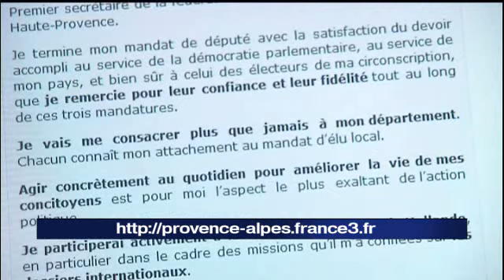Jean-Louis Bianco ne se représentera pas à l'Assemblée Nationale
Jean-Louis Bianco s'applique à lui même le non-cumul des mandats.
Le communiqué de JL Bianco : "Le changement, c'est maintenant! J'ai décidé d'appliquer sans attendre la règle du Parti socialiste sur le non-cumul des

mandats qui doit intervenir en septembre 2012. C'est pourquoi je ne serai pas candidat aux prochaines élections législatives" le député de la 1ère circonscription des Alpes de Haute-Provence dit terminer son mandat "avec la satisfaction du devoir accompli".